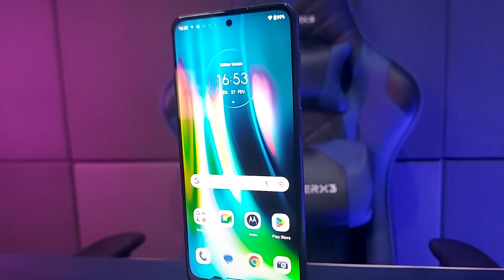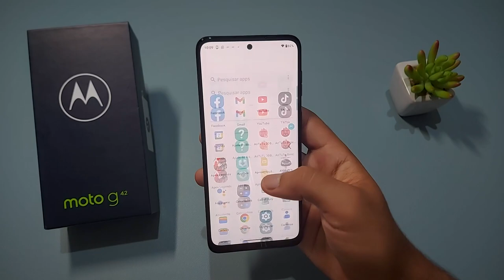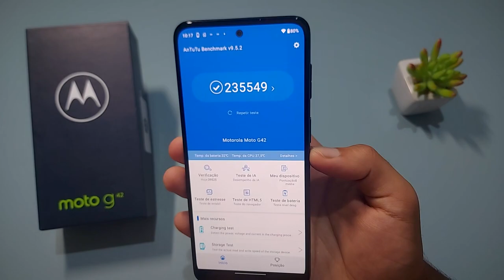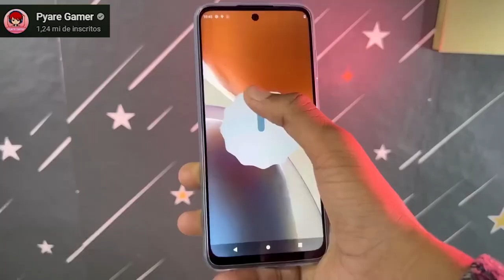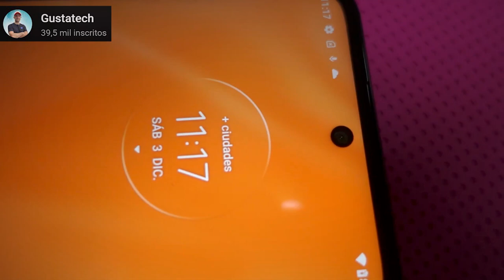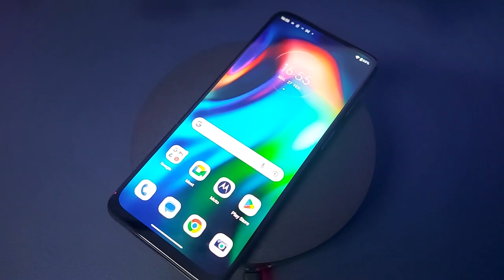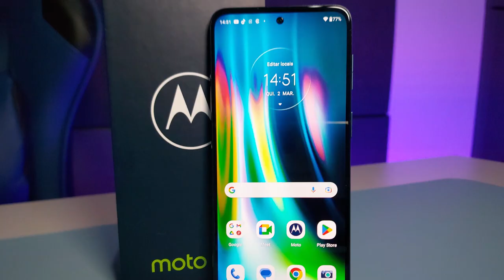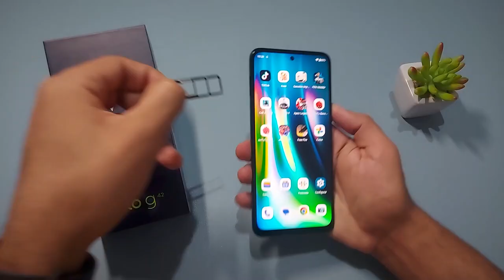Moto G23 vs Moto G32 vs Moto G42 *COMPARATIVO*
✔️✔️ ADQUIRA em 10x sem juros ⬇️⬇️

💖Moto G23 ➽

💖Moto G32 ➽

💖Moto G42 ➽

Lançamento, melhor e mais barato ⬇️⬇️
MOTO G53